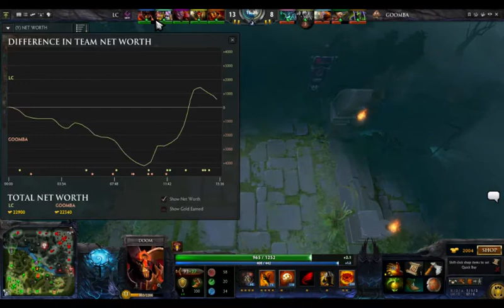Deadly Gaming Final Game 4 : London Conspiracy vs Goomba Gaming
Deadly Gaming Final : London Conspiracy vs Goomba Gaming